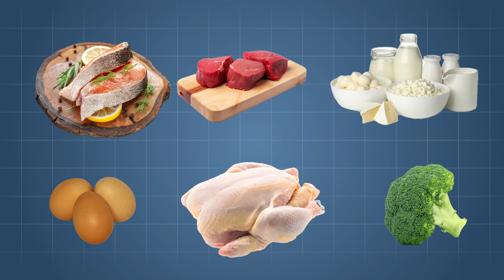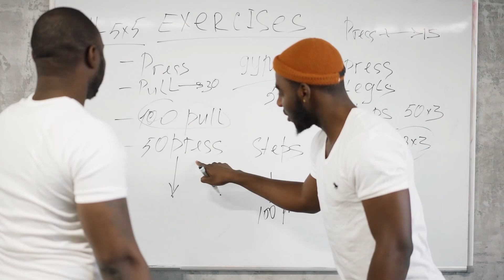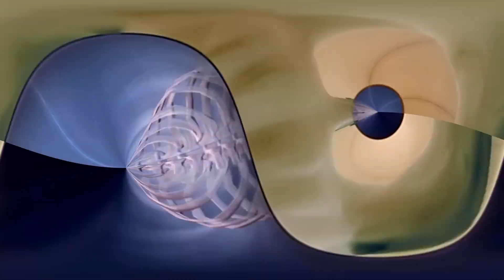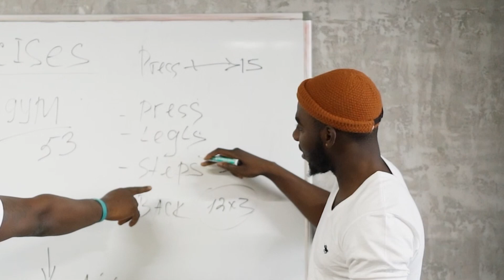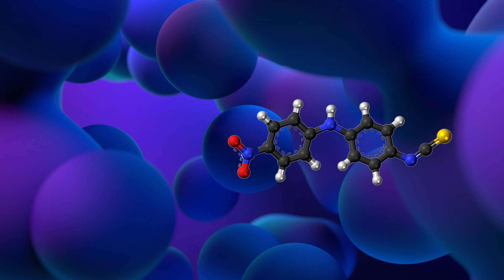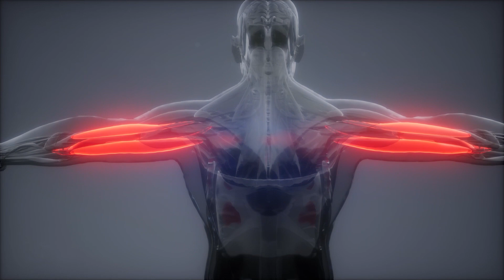Do This To Gain Muscles| 5 Essential Tips | Muscle Growth Tips | KQP Supplements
In this captivating video, delve into the secrets of muscle mastery as I unravel a groundbreaking approach to sculpting a robust physique. Learn how to combine nutrient-dense vegetables like hemp seeds and chickpeas to create a powerful symphony of strength through vegan muscle training. Discover the revolutionary possibilities of collagen supplementation, which can strengthen and revitalize your body's base. Seize the opportunity to embrace whey protein as the mainstay of your muscle-building toolkit, boosting gains with each scoop. As we forge a new route to muscular perfection unlike anything before, come along on this thrilling adventure where innovation and tradition collide.

My 2nd Channel(Spanish) :-
KQP Suplementos

3. (Will a Trainer Belt Help Me Lose Weight? Unveiling the Best Waist Trainer Belt & Gel Combo)

➡️ How to gain muscle at home
➡️ How to gain muscle and lose fat at the same time
➡️ How to gain muscle fast at home
➡️how to Gain muscle in Ramadan
➡️ How to gain muscle mass
➡️ How to gain muscle at home without equipment
➡️ How to gain muscle fast for skinny guys
➡️ How to gain muscle while losing fat
➡️ How to gain muscle for skinny guys
➡️ How to gain muscle mass for skinny guys at home
➡️ How to gain muscle in the face

Check out the eBook and get in the best shape of your life.